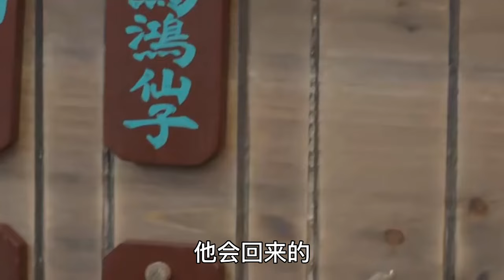《墨雨云间》番外最好的结局01：萧蘅归来！吴谨言 王星越 梁永棋 陈乔恩 苏可 刘些宁 张雨绮 杨超越#